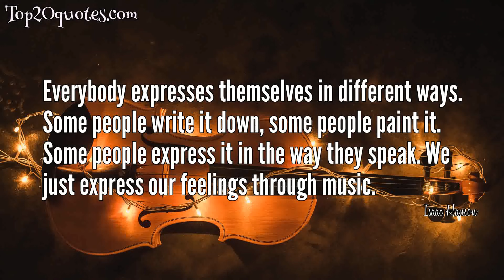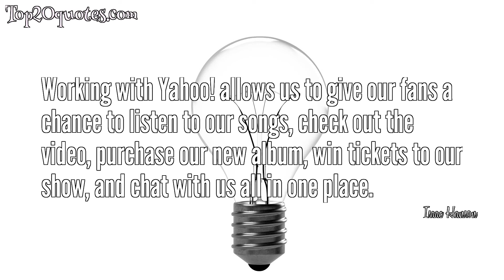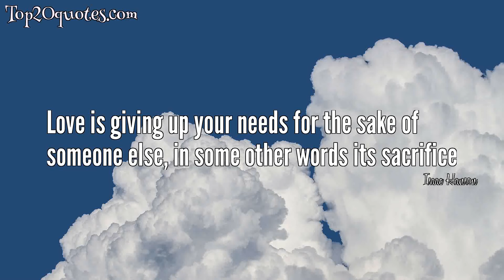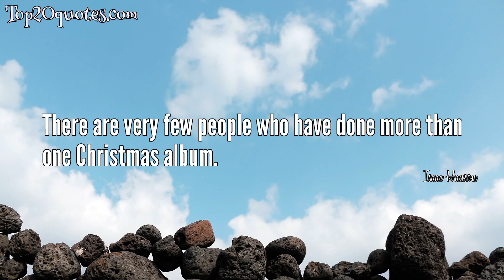➿ Top 20 Quotes of Isaac Hanson - Musician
Top 20 Quotes of Isaac Hanson:
 ▸ Generally, I end up being the one thrown against the wall, because Zach is the drummer. He's stronger than me.
 ▸ Everybody expresses themselves in different ways. Some people write it down, some people paint it. Some people express it in the way they speak. We just express our feelings through music.
 ▸ I'm a romantic fool. I always end up getting hurt.
 ▸ We were writing songs about girls when we still thought girls had cooties.
 ▸ The nice thing about England is that they actually speak English.
 ▸ We went to see Lenny Kravitz last summer in Austin and he was awesome. His show was just awesome. I mean, like, when you see some of these great bands, you sit there and think, man, if only we were that tight, you know?
 ▸ None of us has a girlfriend. But being in a band, you meet people everywhere you go. I know mine will turn up one day.
 ▸ I think downloading is both saving and killing the music industry at the same time.
 ▸ It would be important for someone to understand how much our music means to us. Our music comes first right now and hopefully for ever.
 ▸ You could say singing is in our genes. Both our parents sang and made up songs constantly.
 ▸ Working with Yahoo! allows us to give our fans a chance to listen to our songs, check out the video, purchase our new album, win tickets to our show, and chat with us all in one place.
 ▸ I'm doing what I do for the right reasons. I love the music that I make.
 ▸ There are so many lovely cities around the U.S., around the world, that it's almost impossible to pick one.
 ▸ People my age don't always know where their music comes from.
 ▸ One of the things I want to do as an artist is to connect generations.
 ▸ But anyone who knows anything about the music industry knows it's not only about the music.
 ▸ Actually, I don't think there's anyone that represents the artists, except the artists themselves.
 ▸ Love is giving up your needs for the sake of someone else, in some other words its sacrifice
 ▸ There are very few people who have done more than one Christmas album.
 ▸ Christmas albums are not something you do frequently.
🖎 Author: Isaac Hanson
♛ Career: Musician
📅 Life: b. November 17, 1980